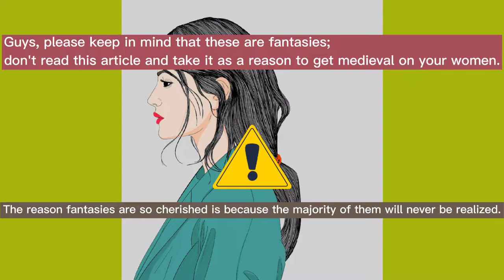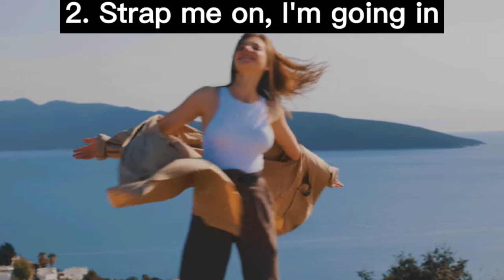Women's Top 10 Sexual Fantasies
l__      🌱🌱🌱🌱🌱
         l      ✌️✌️✌️✌️✌️
     __l       💙💙💙💙💙

         l__      🌱🌱🌱🌱🌱
         l     ✌️✌️✌️✌️✌️
     __l        ❤️❤️❤️❤️❤️

Bitcoin🧡 address: 185xCsqSSpTAytSxxVrrT53c8NAveziNbo

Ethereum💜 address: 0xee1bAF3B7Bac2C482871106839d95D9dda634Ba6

Litecoin🤍 address: Lgs94VxaMqNBqoFfaqSEYZcmSe1HvPfmXc

Dogecoin💛 address: DC9GXLEZhJeydsXSYRuYaufLF6ffeNnxcM

Bnb❤️ address: bnb16mar0pss8we370zf6tytt69uglggwz785gvws5